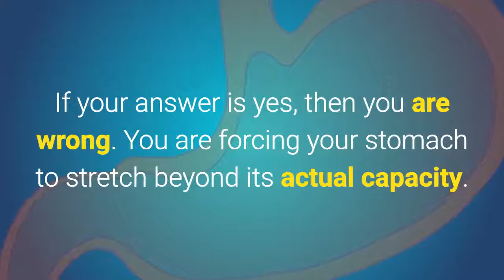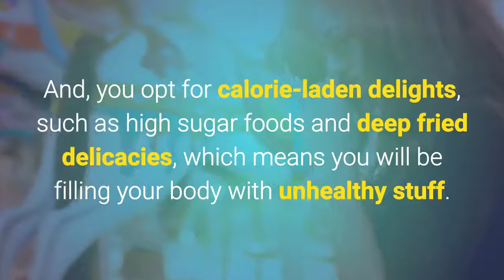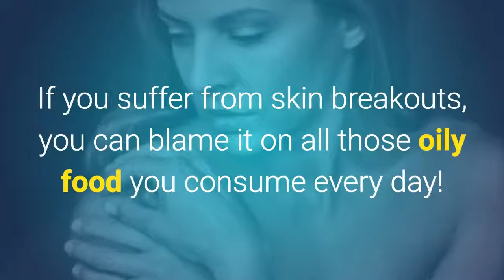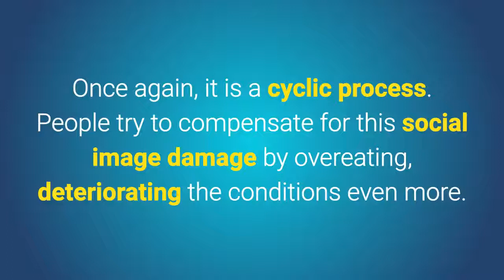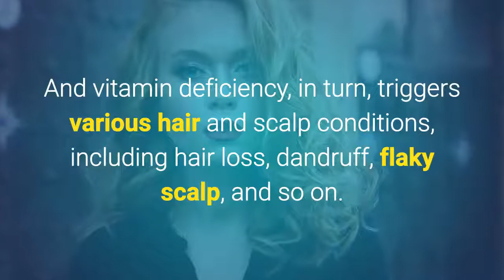Top 10 Reasons Why You Should Stop Over Eating |And How to Stop!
Top 10 Reasons Why You Should Stop Over Eating

Overeating and obesity share a an obvious link. But the effects of overeating goes beyond just physical health. It can hamper your mental health, self esteem, family life, professional life, and social life too.

Why Should You Avoid Over Eating?

Here are 10 shocking things that would definitely put your overeating—compulsive or emotional—to an end.